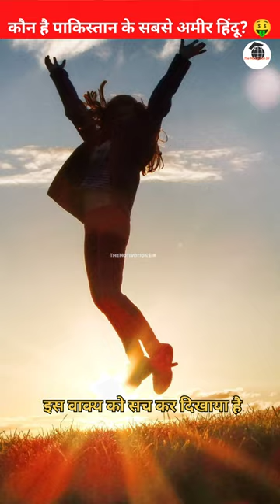कौन है पाकिस्तान का सबसे अमीर हिंदू Pak Richest Hindu🤑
shorts
youtube shorts
viral shorts
tranding shorts
amazing facts
short
Pakistan
hindu
Pakistani hindu life
pakistani drama
rich
richest
The Motivation Sir
Motivation
deepak Perwani
deepak perwani interview
deepak perwani diwali party
deepak perwani aamna isani
deepak perwani wife
deepak perwani drama.
deepak perwani dresses
deepak perwani designer
deepak perwani biography
deepak perwani hindu